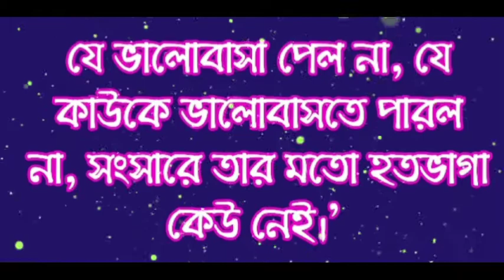(প্রেমের ছন্দ ২০২১)Premier Chondo.Vhalobasa Koster Chondo.রোমান্টিক প্রেমের ছন্দ.মিষ্টি প্রেমের ছন্দ